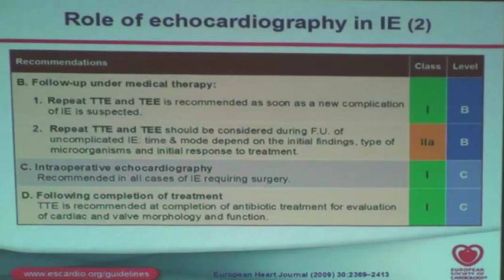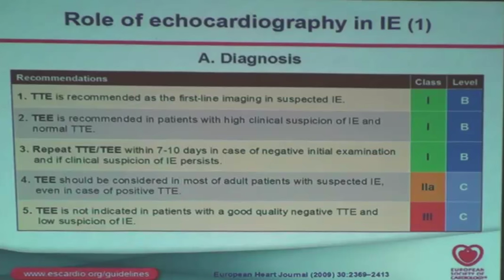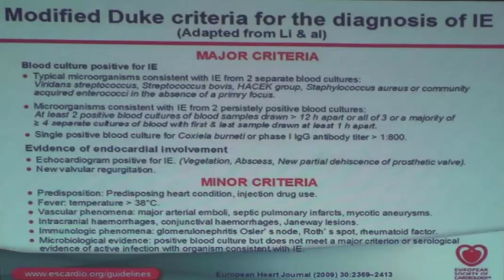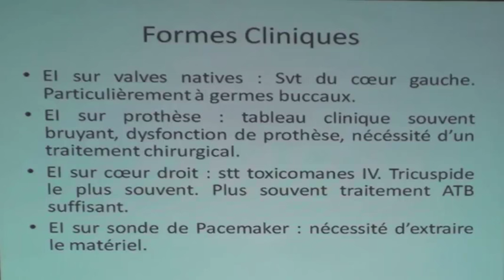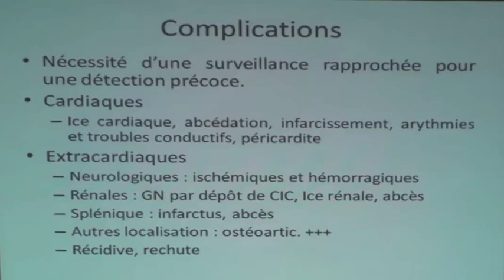ENDOCARDITE PARTIE2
ENDOCARDITE